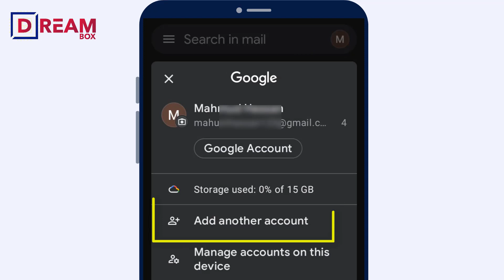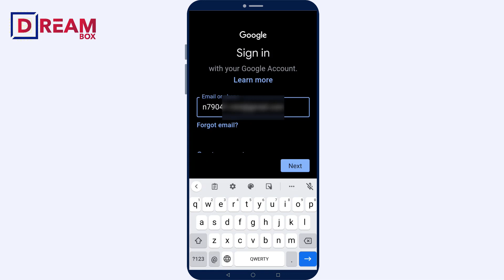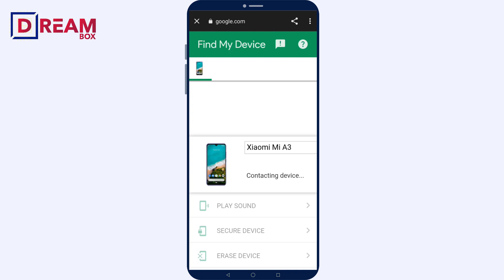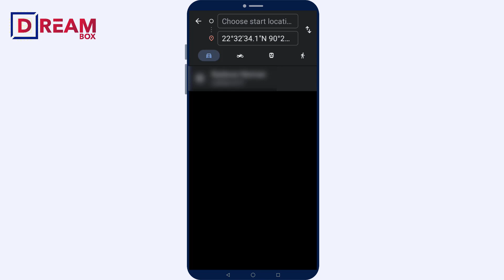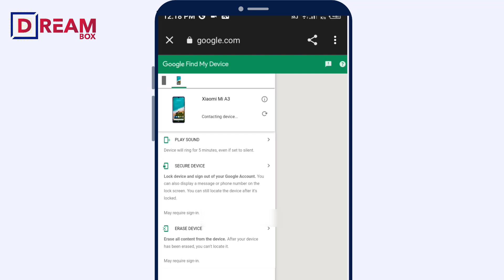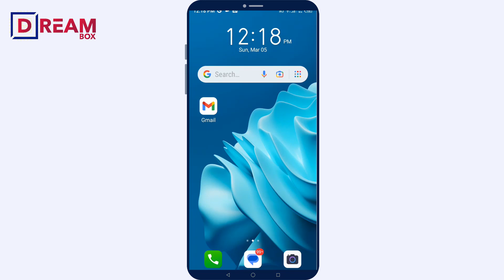হারানো বা চুরি হওয়া Mobile সহজেই খুঁজে বের করুন । How to Track Stolen Phone